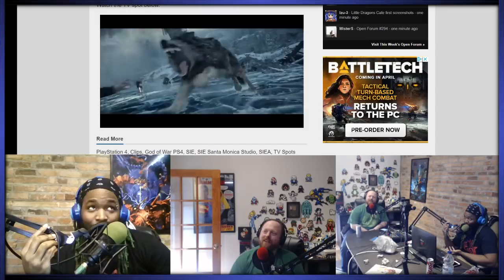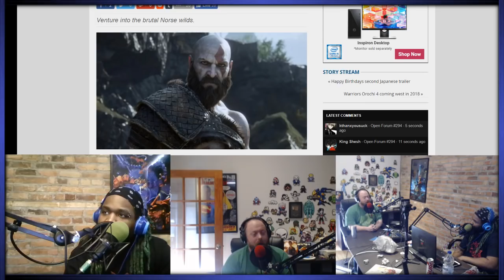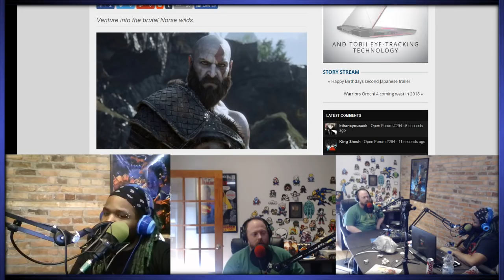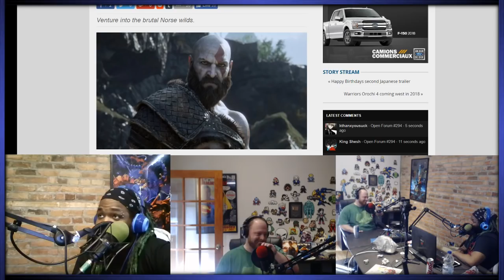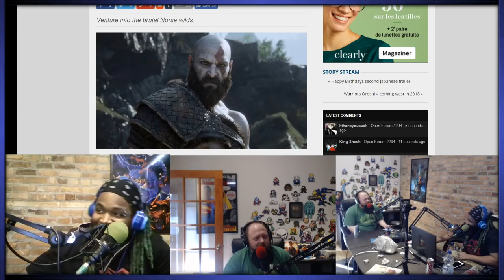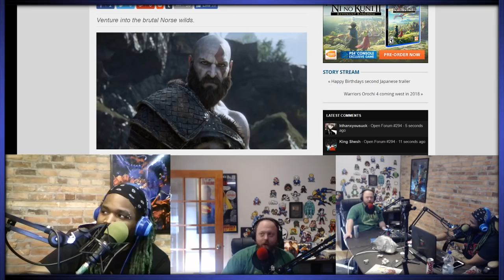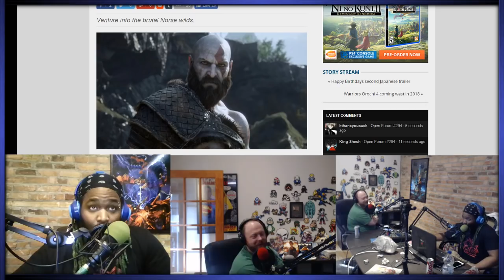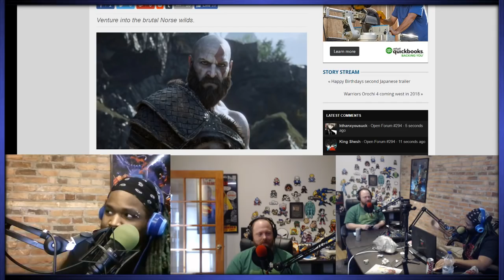Super Best Friendcast Live!: "Kratos is Absolutely, Unquestionably the Worst"